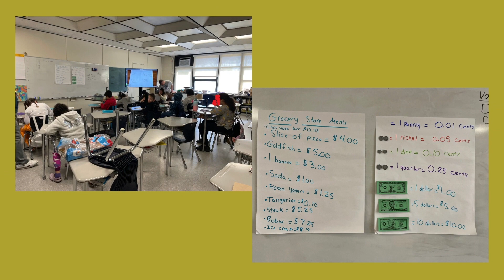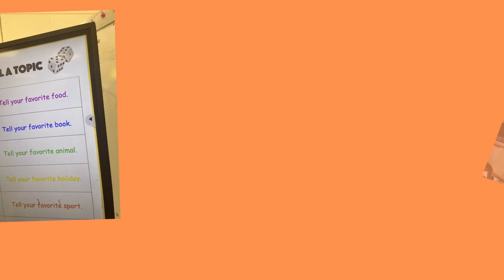April 2023 Acceleration Academy